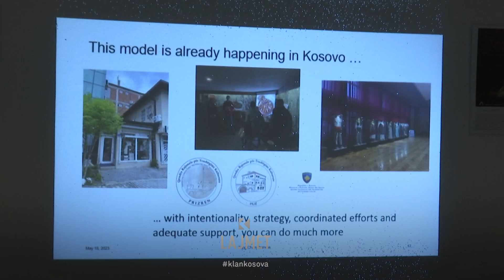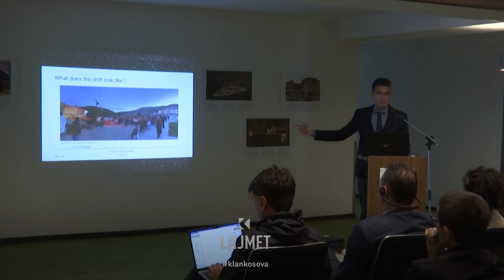Shënohet Dita e Muzeut - 18.05.2023 - Lajmet